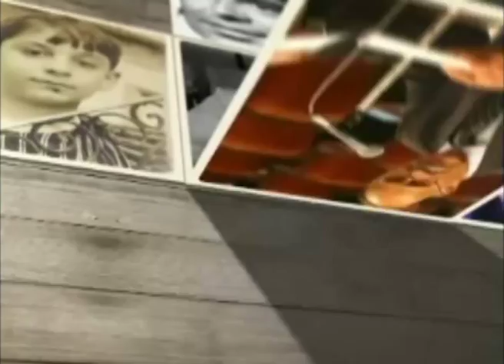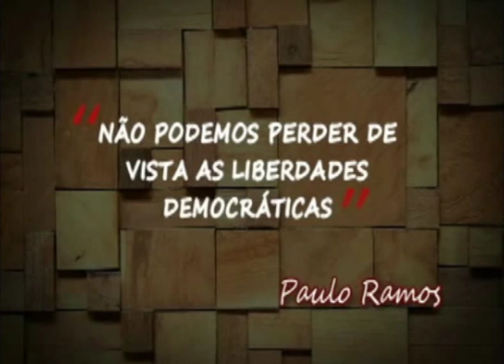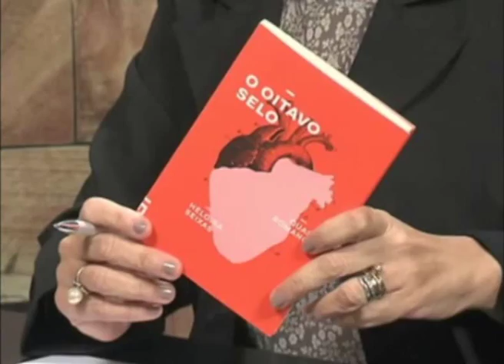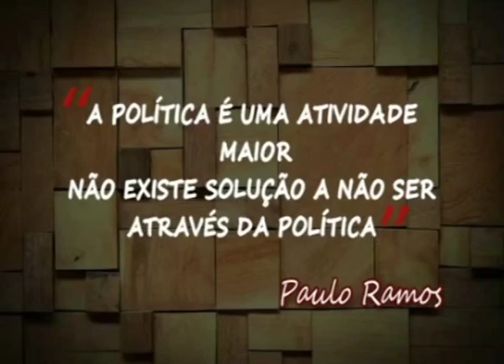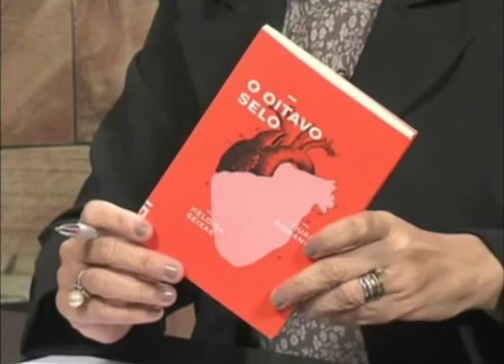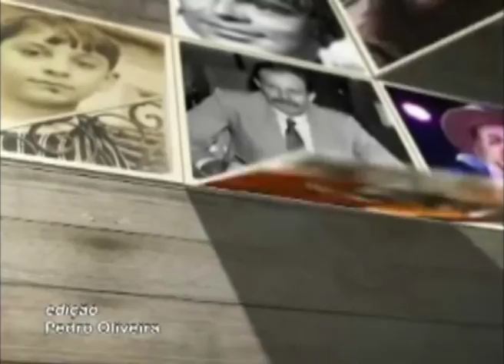Perfil - Deputado Paulo Ramos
Deputado Estadual Paulo Ramos, Psol, ALerj, RIo de Janeiro, Trajetória Política, Biografia